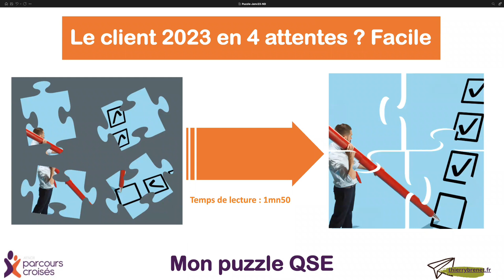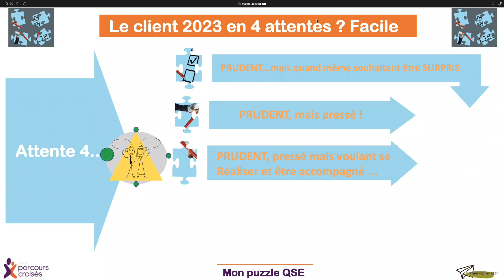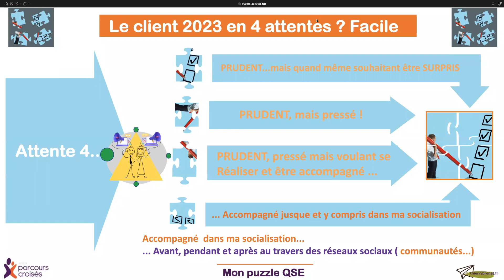Mon puzzle QSE - Le client 2023 en 4 attentes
Pourquoi un Puzzle ?
Dans notre société où nous cherchons toujours à gagner du temps, il n’est pas rare que nous sautions des étapes dans nos réflexions QSE : préparations de réunions, analyses de non-conformités… Cela n’aboutit pas forcément à des catastrophes, mais souvent à de moindres améliorations.
Pour éviter cela, notre expert Thierry Brenet propose, à travers ce rendez-vous de décortiquer des marches à suivre symbolisées par les pièces d’un puzzle que l’on emboîte.

Aujourd'hui : Le client 2023 en 4 attentes